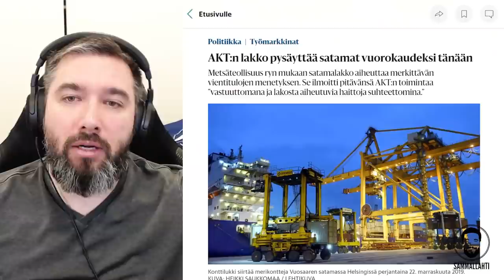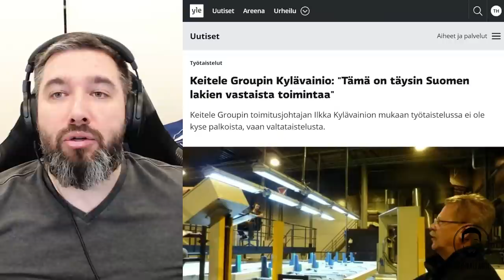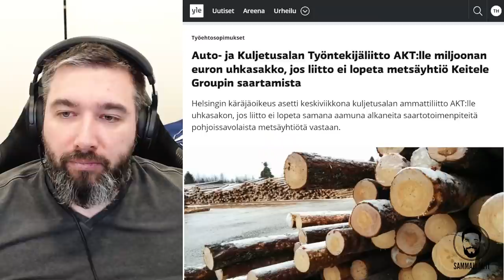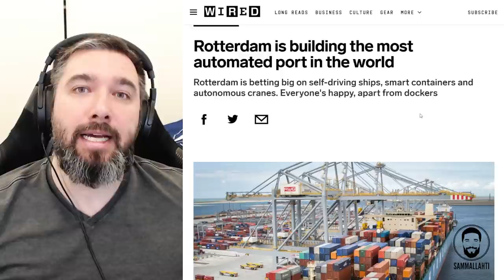Teollisuusliitto ja AY-pomot sotajalalla - AKT pysäyttää Suomen satamat laittomasti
Sisältö:
00:00 - Sano ei ay-mafialle, eroa liitosta